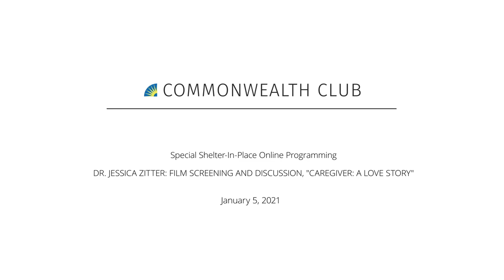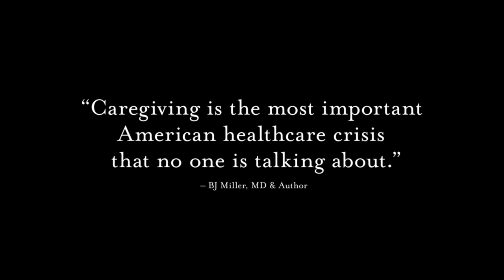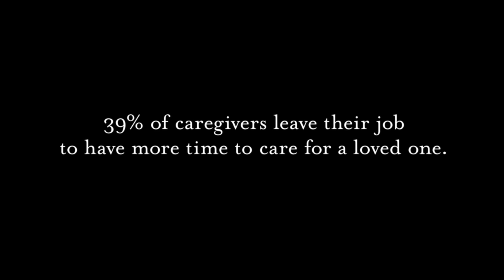Dr. Jessica Zitter: Film Screening and Discussion, "Caregiver: A Love Story"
for information on other ways to see this important film

Dr. Jessica Zitter is a national advocate for transforming the way people die in America. She is Harvard- and UCSF-trained to practice the unusual combination of critical and palliative care medicine and works as an attending physician at a public hospital in Oakland.

Join us for a special one-hour program featuring "Caregiver: A Love Story," Dr. Zitter's new short documentary about the family caregiver burden. More than one in five Americans care for a loved one in need, and are facing serious physical, financial, and emotional consequences. The COVID-19 pandemic has given us all a window into this rising public health crisis, as increasing numbers of people suddenly became caregivers and those who were already doing this work become increasingly isolated and overwhelmed.

After the 24-minute film, we will be joined by Dr. Zitter, co-director and producer of the film, for a discussion and Q&A facilitated by Mark Zitter. We will learn more about the issue of family caregiver burden, and get taken "behind-the-scenes” to learn how this unlikely film was made.

When Bambi Fass was dying from metastatic melanoma, she realized that being at home with her husband Rick was her biggest priority. Once hospice services came on board, Bambi's quality of life dramatically improved. But as the viewer watches the rising stresses placed on her husband Rick, another story emerged—the burden placed on the family caregiver.

Filmed in Oakland, "Caregiver: A Love Story," follows the last 9 weeks of Bambi’s life at home, focusing on the challenges Rick faces as he leaves his job to become her primary caregiver, a role for which he has no experience and little support. He juggles the day-to-day demands of providing care for Bambi and his two-year-old granddaughter, suffers financial losses, and becomes fatigued, sick and lonely, all while losing the woman he loves.

The film won best documentary short at the San Francisco Jewish Film Festival.

NOTES

Main image from "Caregiver: A Love Story."

TUE, JAN 5 / 12:00 PM PST

SPEAKERS

Jessica Zitter
M.D., Physician; Co-Director/Producer, "Caregiver: A Love Story"

Mark Zitter
Chair, The Zetema Project; Member Commonwealth Club Board of Governors